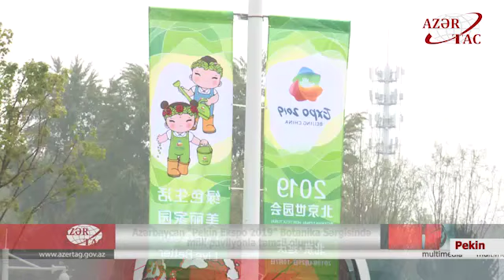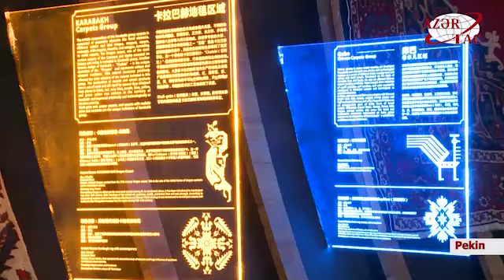Azərbaycan “Pekin Ekspo 2019” Botanika Sərgisində milli pavilyonla təmsil olunur